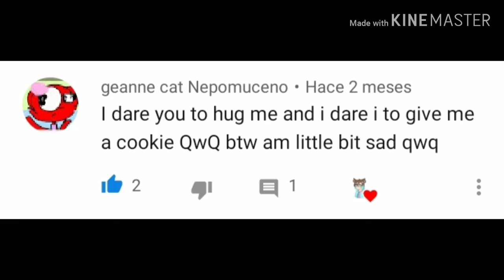Ask and dare 5 (mashup)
I knew that I was gonna take a long time by just making one at the time so I made this mashup yeah this was cringey and messed up b/c I haved to screenshot the pics so hope you like it!